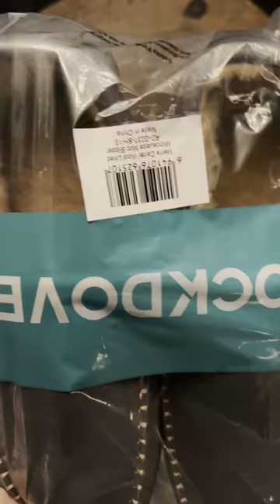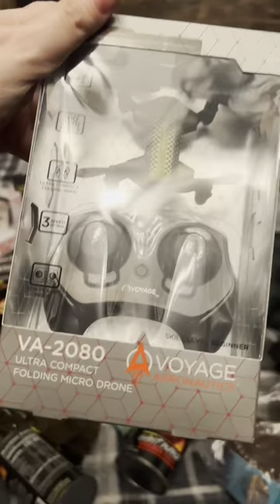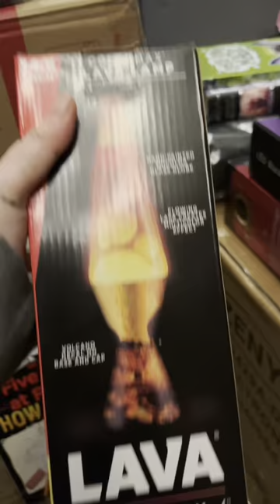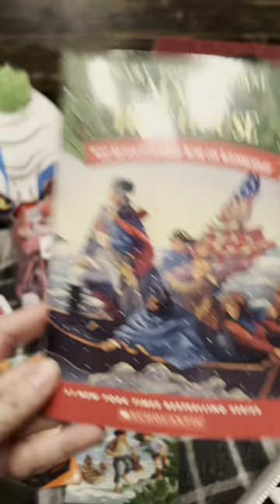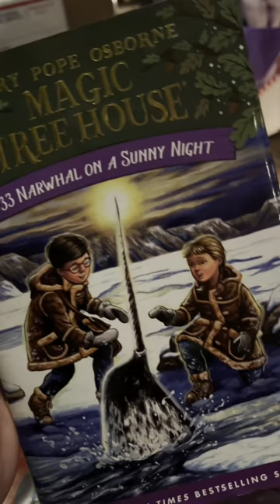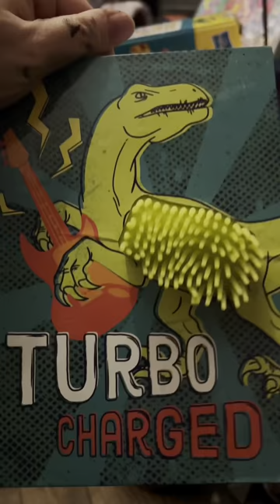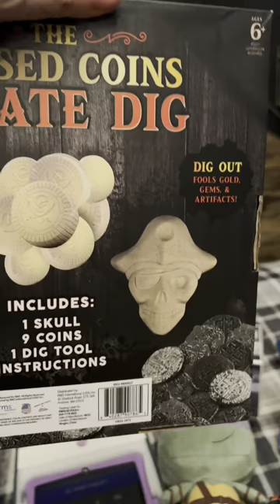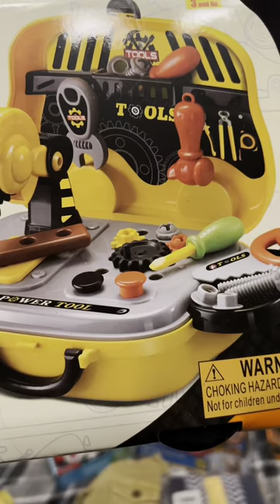What my 12 kids got for Christmas!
Everything they got for Christmas was thought-out, with the exception of a few filler gifts that someone gave to us that I hoped would be well received but were not always 😂